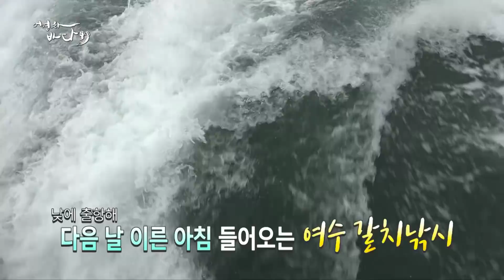[여수 갈치낚시] 시장 갈치가 200마리씩 터진다!!! 여수간여암 4자 은빛갈치 시장갈치 [어영차바다야]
먼바다(여수 간여암)로 떠나는 갈치낚시. 20미터 넘는 수심에서 나온 갈치는 기본 3지, 5지까지 등장합니다. 드디어 밤,  본격적인 야간 낚시에 돌입하는데... 곳곳에서 전동릴이 힘겨운 소리를 낸다!! 20여개의 바늘을 단 줄을 무거운 추에 연결해 깊은 수심에서 갈치를 잡아내는 여수 원도권 갈치낚시!! 한 번 갈치낚시에 빠지면 중독되기 십상. 여수 수산시장에선 목포, 여수, 제주 갈치의 차이점과 여수 골목집의 갈치 요리까지 공개합니다.